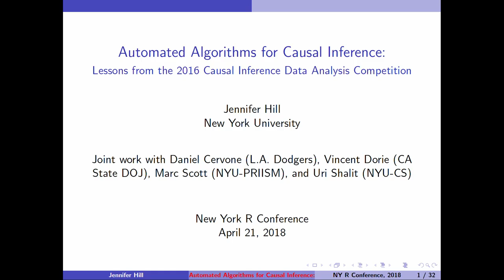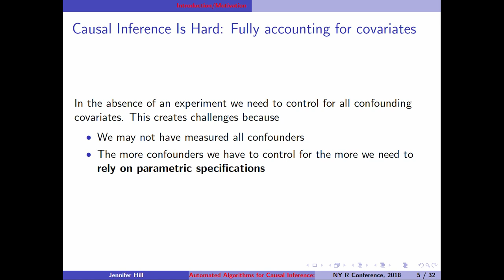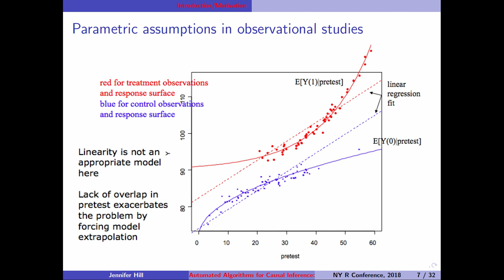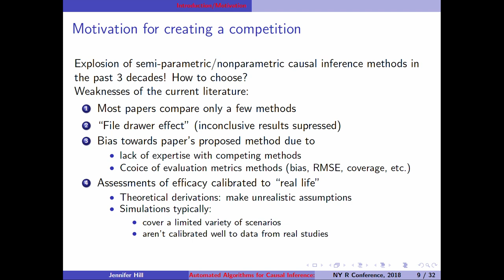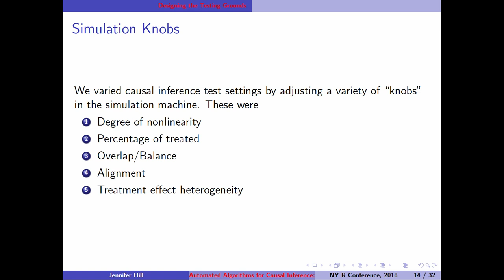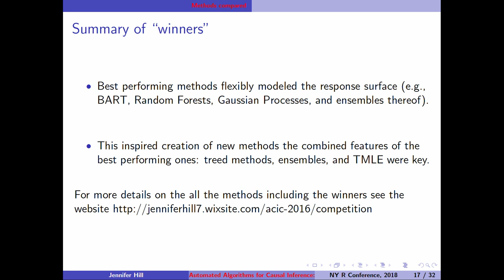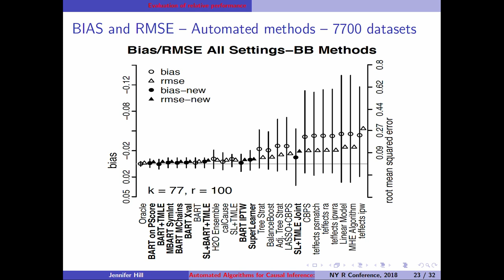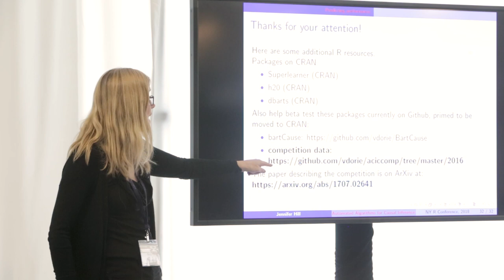Jennifer Hill - Automated Versus Do-it-Yourself Methods for Causal Inference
Delivered by Jennifer Hill (New York University) at the 2018 New York R Conference at Work-Bench on April April 20 and 21.

Visit rstats.ai to learn more about the R Conference series.